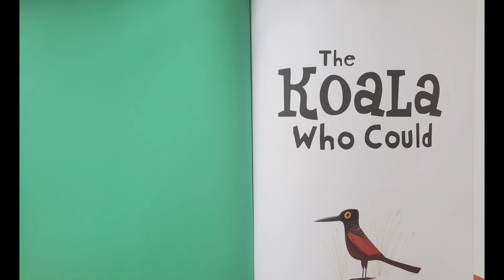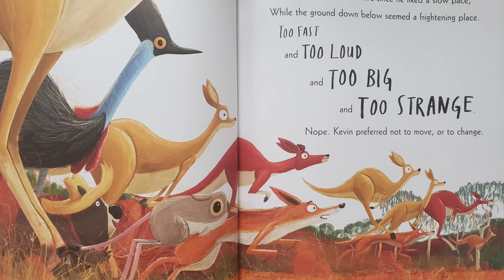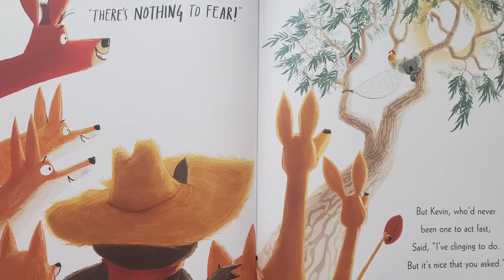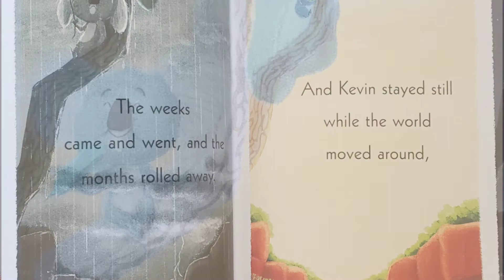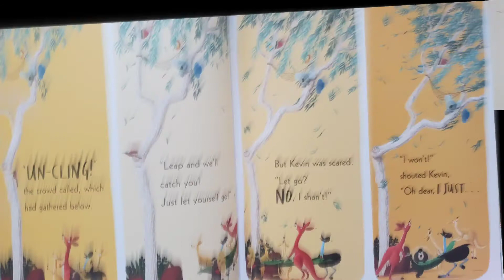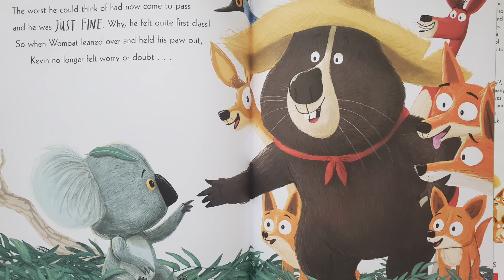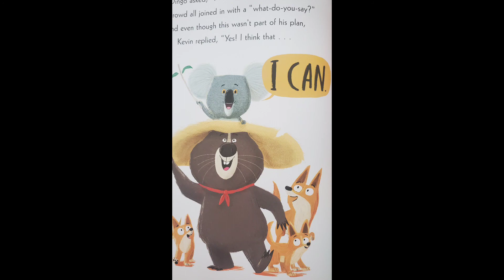The koala who could, Rachel Bright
Today we will read Rachel Bright's book "The koala who could", illustrated by Jim Field. Scholastic Press, New York

Read by Konul Vazir Kangarli